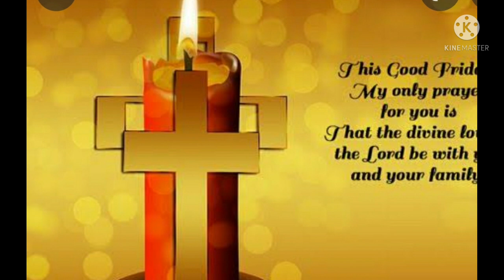Good Friday Whatsapp status | Good Friday 2022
Good Friday Whatsapp Status | Good Friday 2022 | Good Friday Status @sreemaskitchen1365

good friday whatsapp status tamil
good friday whatsapp status telugu
good friday whatsapp status hindi
good friday whatsapp status english
good friday whatsapp status video download
good friday whatsapp status
good morning friday whatsapp status
good friday songs tamil whatsapp status
good friday songs malayalam whatsapp status
good friday songs telugu whatsapp status
good friday tamil christian songs whatsapp status
good friday orthodox songs malayalam whatsapp status
good friday malayalam christian songs whatsapp status
good friday message
good friday status
good friday songs
good friday
good friday songs malayalam
good friday songs telugu
good friday sermon
good friday hla
good friday hla mizo
good friday whatsapp status malayalam
good friday status video
good friday status song
good friday status tamil
good friday status video in tamil
good friday status malayalam
good friday status hindi
good friday status 2022
good friday status video download
good morning friday status
dhukka velli songs jacobite
dhukka velli song roy puthur
dhukka velli
holy week songs malayalam
holy week hymns
holy week songs tagalog
holy week
holy week wednesday
holy week songs catholic
holy week prayer
holy week 2020
holy week whatsapp status
holy week mass
holy week explained
holy week for kids
holy week in 3 minutes
holy week recipe
christ whatsapp status
passion of christ whatsapp status
passion of christ whatsapp status english
passion of christ whatsapp status tamil
passion of christ whatsapp status malayalam
passion ofthe christ whatsapp status
passion ofthe christ whatsapp status malayalam
jesus christ whatsapp status
jesus christ whatsapp status malayalam
jesus christ whatsapp status english
jesus christ whatsapp status tamil
jesus christ whatsapp status in hindi
jesus christ whatsapp status telugu
jesus christ whatsapp status video
jesus christ song whatsapp status english
desire of christ whatsapp status
peace in christ whatsapp status
kurishinte vazhi malayalam